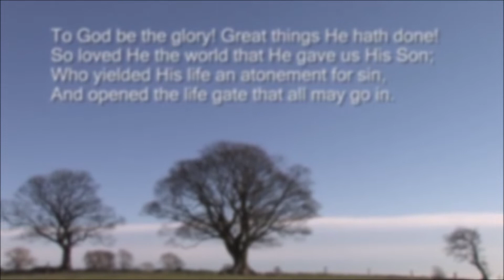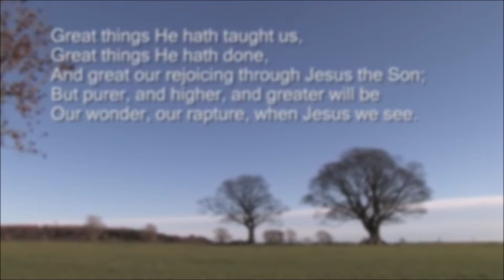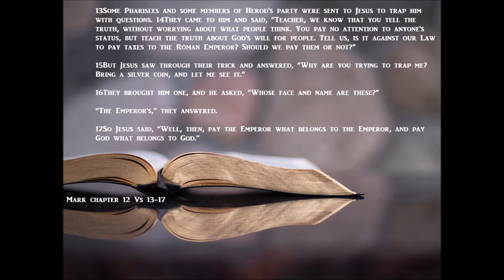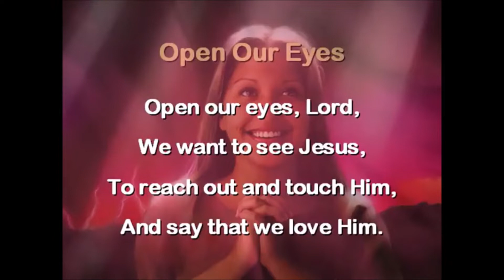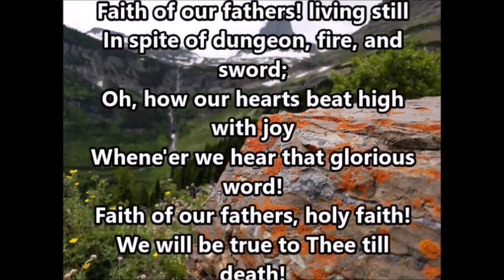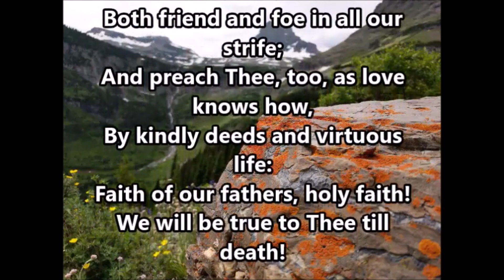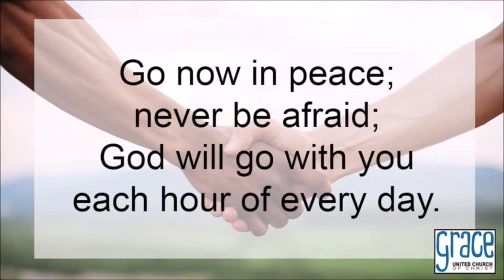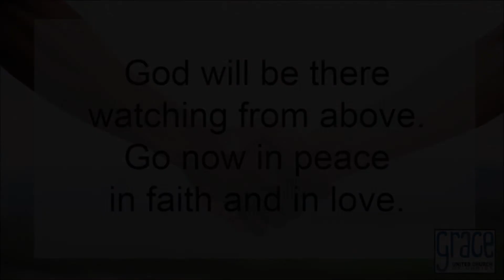Sunday Morning Service 30/08/20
Sunday morning service conducted by Rev. Manan Deo of the Barrackpore Pastoral Region.